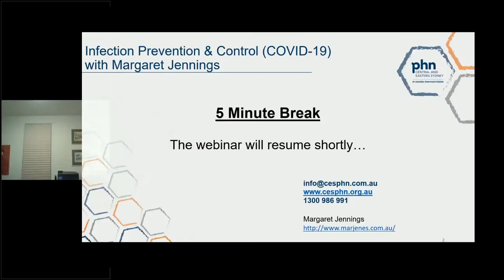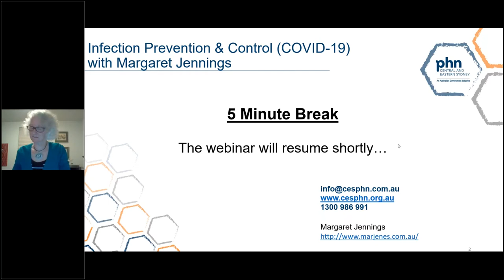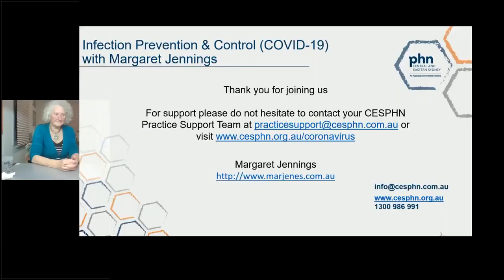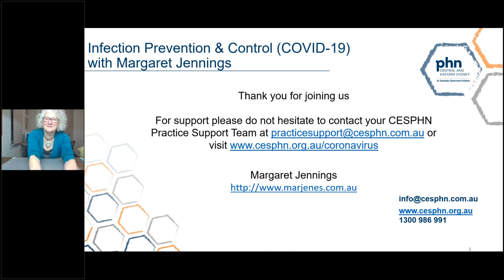Infection Prevention and Control including COVID-19 - 17 June 2020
This webinar is presented by Margaret Jennings, a microbiologist, antimicrobial, infection prevention and sterilisation educator.

For: GPs, PMs, PNs, practice staff, allied health working in line with RACGP infection prevention standards